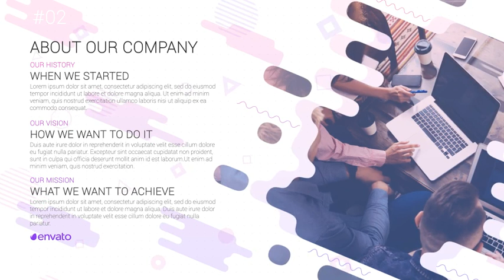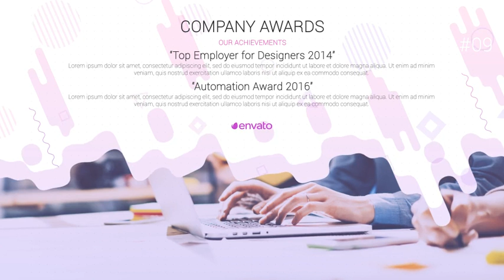Company Promotion II | After Effects project | Videohive template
• Expressions Universalized
• Photo or Video
• Modular Structure
• Fonts – Roboto